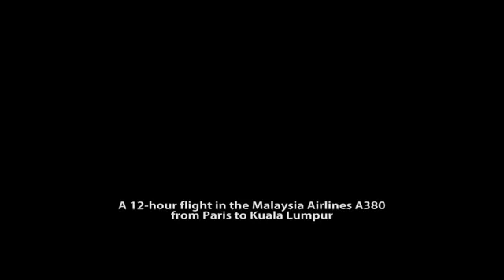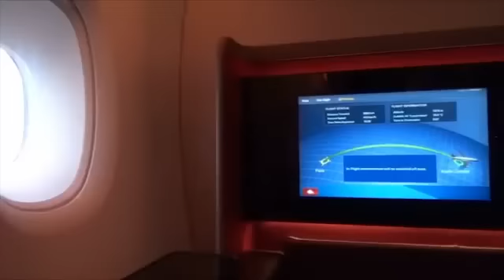نسخة من Malaysia Airlines First Class